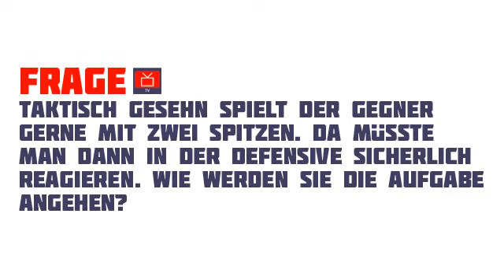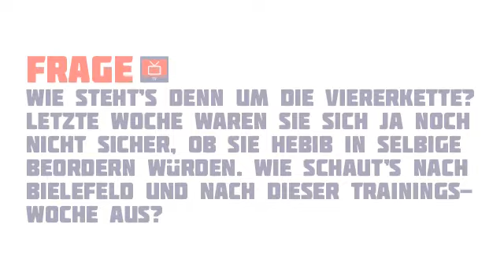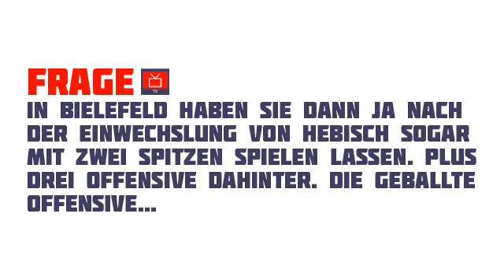Dietmar Demuth hofft auf eine offensive SVWW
Nach der Pleite in Bielefeld geht's nun zu Hause gegen die SV Wehen Wiesbaden. Eine Mannschaft, die vor Saisonbeginn von vielen als Titelkandidat gehandelt wurde. Nach sechs Niederlagen, sechs Unentschieden und nur sechs Siegen steht die SVWW jetzt - kurz vor Weihnachten - im Mittelfeld der Tabelle. Nichts desto trotz hofft Trainer Demuth auf einen offensiv eingestellten Gegner. Die, so der Chefstratege des SV Babelsberg 03, liegen der Mannschaft jedenfalls mehr als defensive Darmstädter.